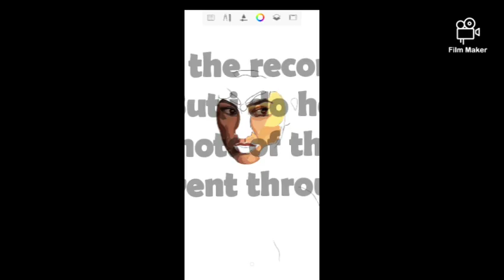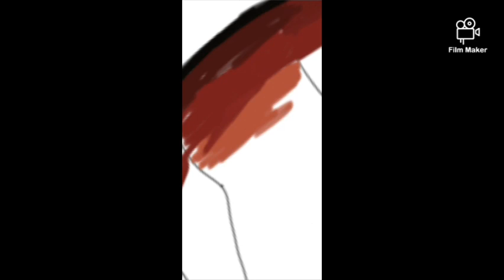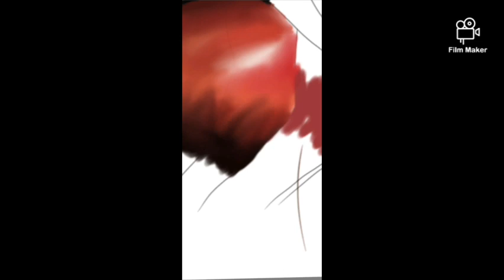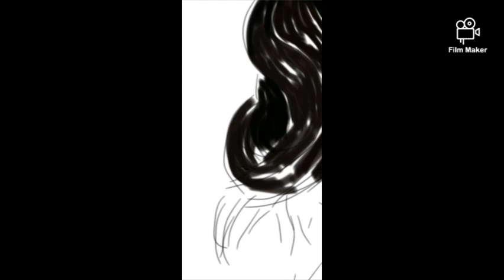How to draw Wonder women in Autocad sketchbook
I sketched it in an android app ,Autocad Sketchbook.